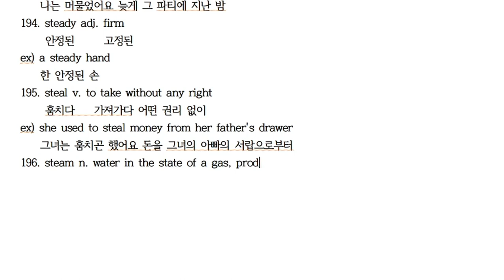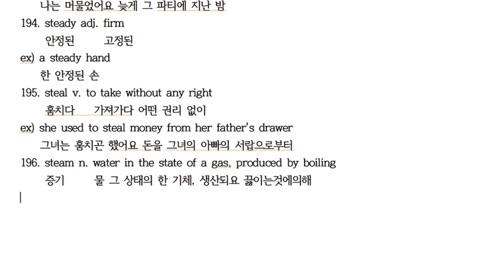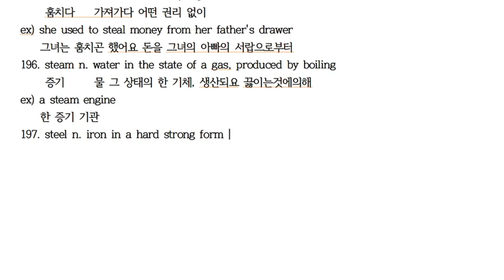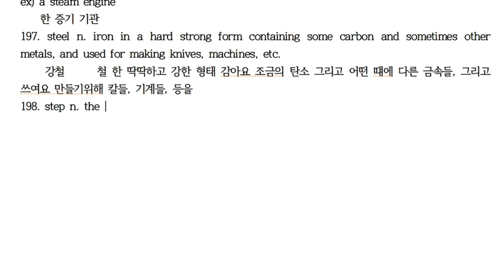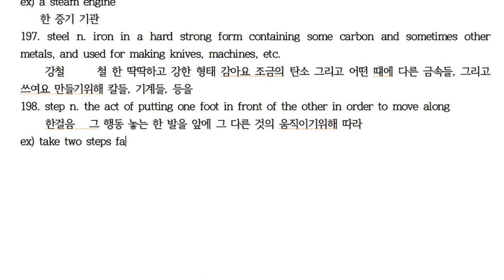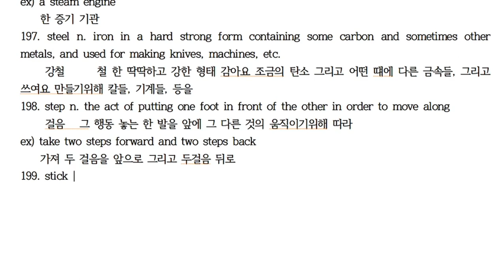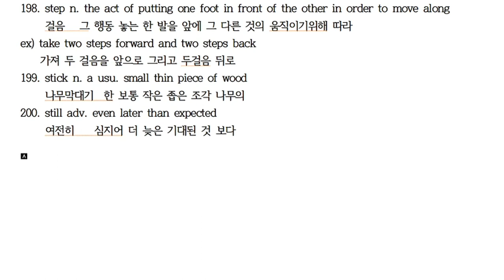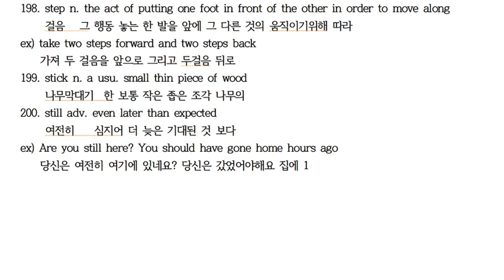S196~200 [한・日・E] 에릭의 영영사전 공부법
S196 steam 증기 蒸気
S197 steel 강철 剛
S198 step 걸음 歩き
S199 stick 막대기 棒
S200 still 여전히 なお